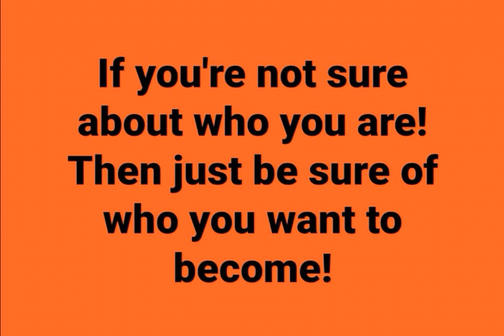If your not sure about who you are